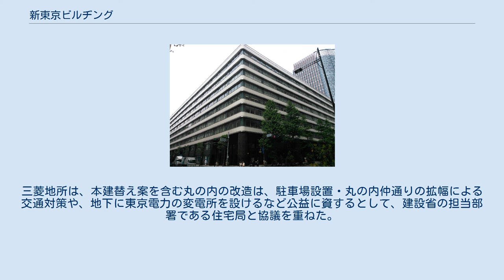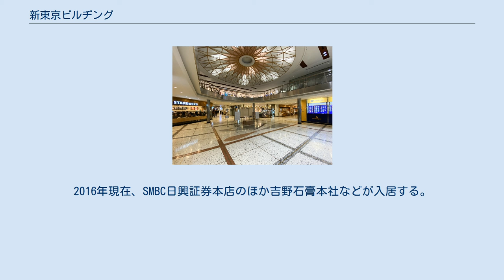新東京ビルヂング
1階商店 大堂 新東京ビルヂング（しんとうきょうビルヂング）は、東京都千代田区丸の内三丁目に所在するオフィスビルである。
 日興証券（現 SMBC日興証券）は昭和30年代前半の岩戸景気で業容を拡大していたことから、事務所を賃借していた三菱地所に対しスペース拡大の強い要望を出していた。
これに応じるべく、1896年竣工の三菱東7号館、1912年竣工の三菱仲6号館、1910年竣工の三菱仲8号館、および1914年竣工の三菱21号館の建替えを決定した。
このうち南東側にあたる21号館はテナント移転の都合で第2期計画として建設されることとなった。
1961年8月より東7号館、仲6号館、仲8号館が順次解体されたが、岩戸景気がもたらした輸入の増加により国際収支が悪化。
政府は「建設投資調整協議会」を設置し、不要不急の一定規模の建設投資を抑制する方針を示した。
三菱地所は、本建替え案を含む丸の内の改造は、駐車場設置・丸の内仲通りの拡幅による交通対策や、地下に東京電力の変電所を設けるなど公益に資するとして、建設省の担当部署である住宅局と協議を重ねた。
その結果、三菱21号館部分の建設を延期することで工事継続の了承が得られた。
1961年11月15日に地鎮祭を挙行。
大成建設により施工され、東側を上にしたL字型の建物として1963年6月24日に竣工。
「新東京ビルヂング」と命名された。
その間の1962年秋には輸出が改善したことから建設投資抑制政策は解除され、1963年9月からは21号館の解体にも着手し、1965年4月28日に全面完成。
同年5月には低層階の商店街もオープンした。
 建物内に矢橋六郎作のモザイク画「彩雲流れ」がある。
 当初の予定通り日興証券本店が入居したほか、解体された旧建物のテナントも規模を拡大して再び入居した。
2016年現在、SMBC日興証券本店のほか吉野石膏本社などが入居する。